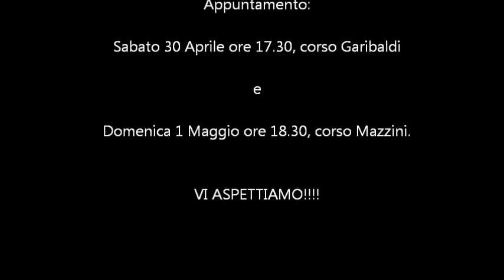Spoleto a Colori - Flash Mob parte 3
Terza parte del Flash Mob dedicato a Spoleto a Colori! Coloriamo la nostra città con il ballo!!! Forza Ragazzi!